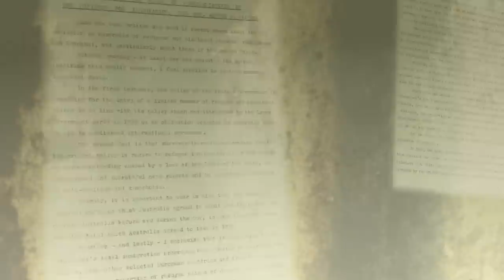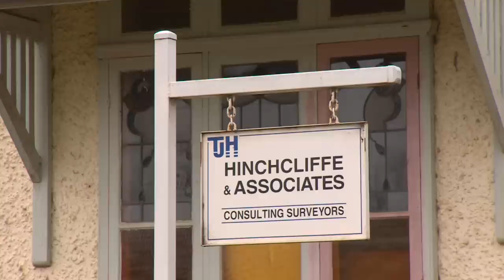We Were Refugees - Rodreck Mafohla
Rodreck Mafohla was forced to flee Zimbabwe during the political unrest that unfolded in 2001.

In this clip, Rodreck talks about his new life in Wagga Wagga, Australia, and his passion for volunteer fire-fighting.